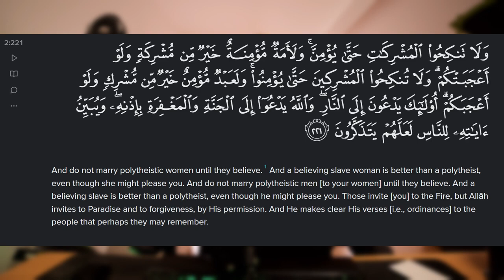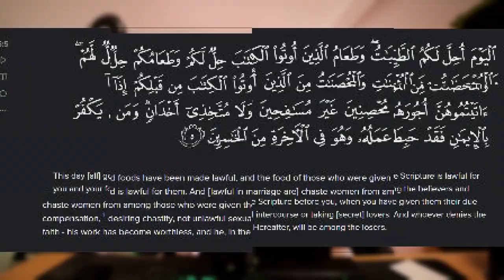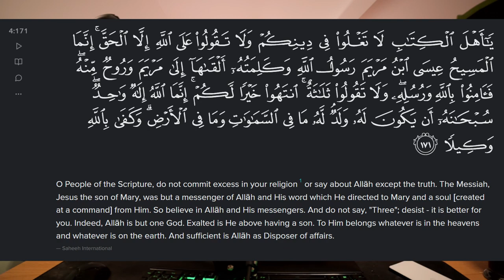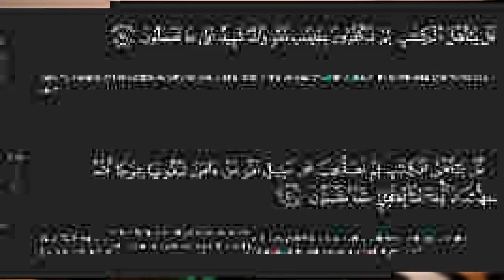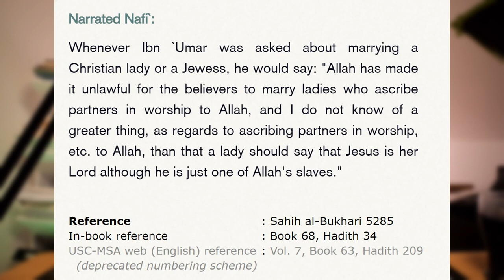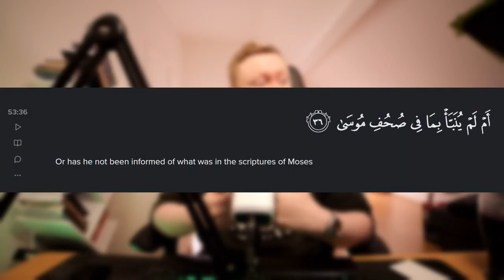Can Muslims Marry Christians Why There IS No Answer In The Quran